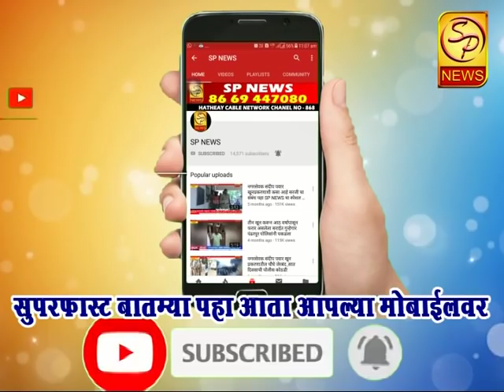विठल-रुक्मिणी मंदिर समितीची बैठक संपन्न, अनेक महत्वपूर्ण निर्णय मंजूर